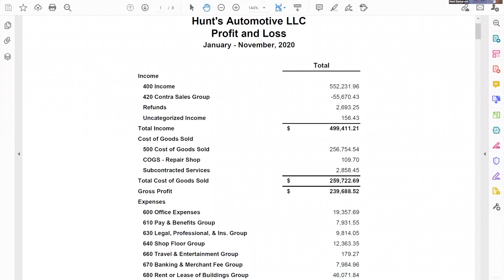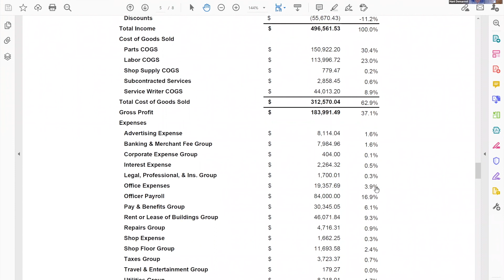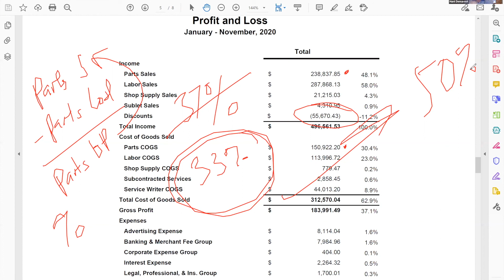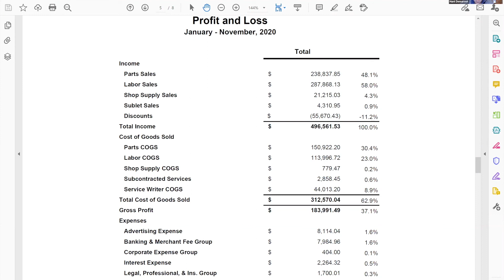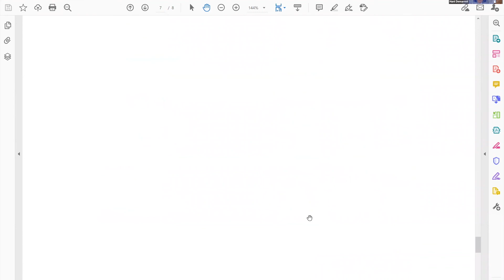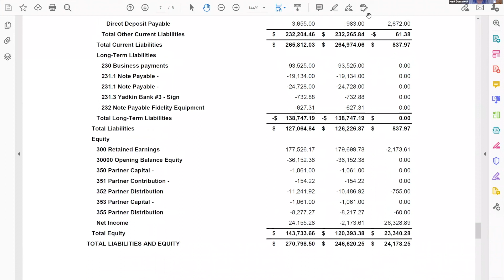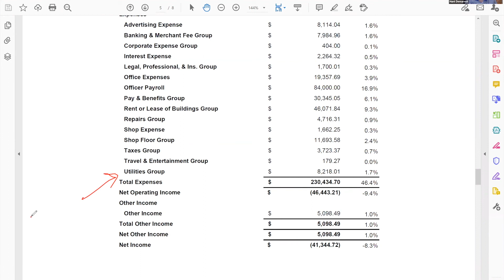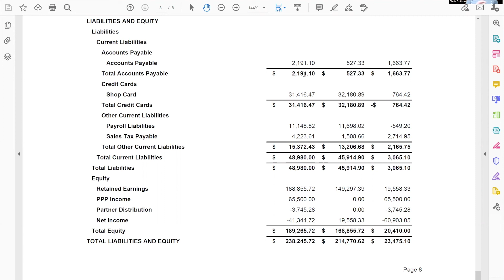Introduction to Reading Financial Statements | Zoom Class 1/27